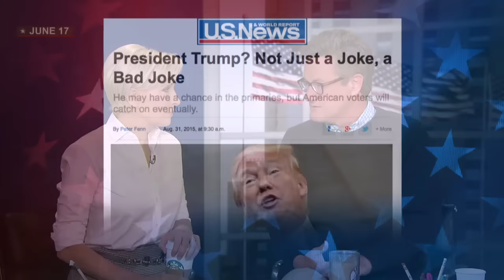Morning Joe Got Trump Right